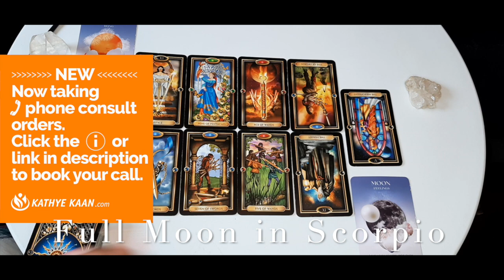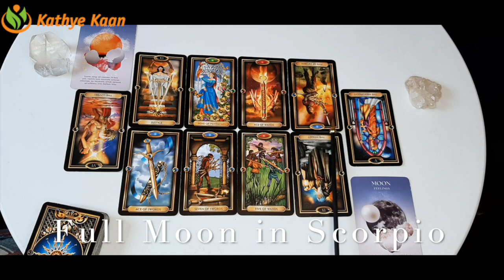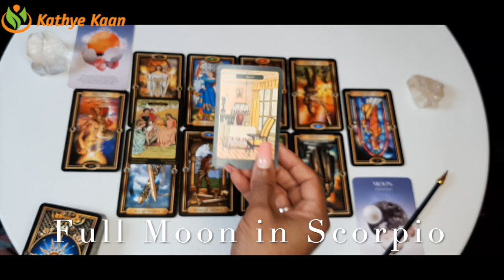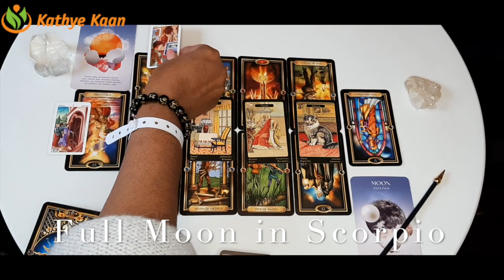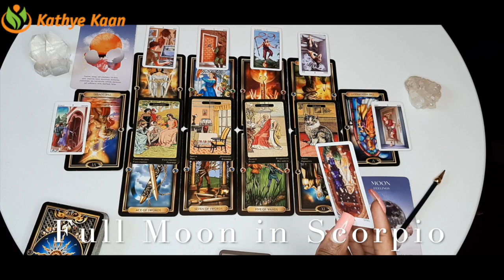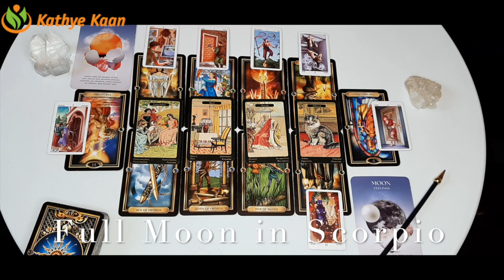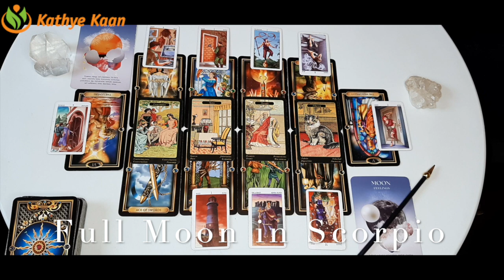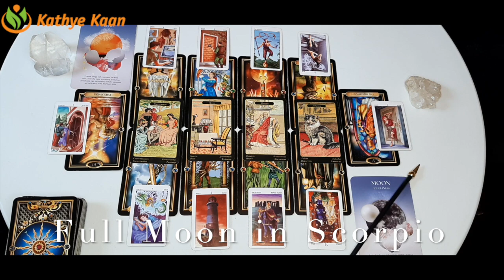FULL MOON READING CAPRICORN ~ TAURUS ~ VIRGO 💫NOVEMBER 2020 🕉 EARTH SIGN 💝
NOVEMBER 30, 2020, MOURNING FULL moon . November’s full Beaver Moon rises on Monday, November 30. Learn when to spot it in your area and the meaning behind this Moon’s name.
LOOK FOR NOVEMBER'S FULL BEAVER MOON!

SUN Rising Sign    03:35
MOON Rising Sign   09:11
ALL EARTH SIGN-12 HOUSES

Kathye